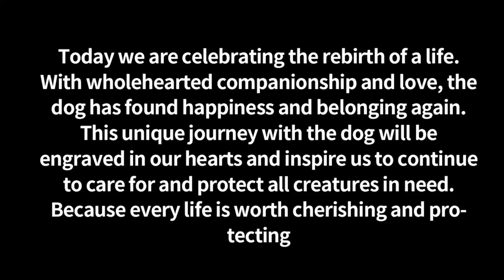1,000 yuan saved the poor dog, and it finally didn't have to be beaten by the owner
1,000 yuan saved the poor dog, and it finally didn't have to be beaten by the owner